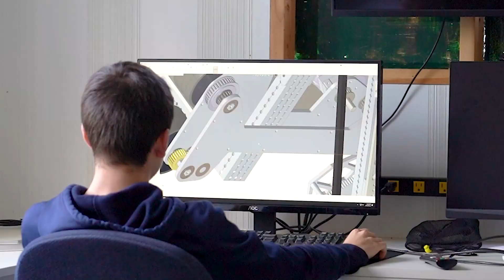CyberKnights: FIRST Robotics Team Story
In robotics, there are valuable lessons for students and mentors alike.

Watch how the CyberKnights, a FIRST robotics team champion sponsored by RTX, with the encouragement of their RTX mentor, faced challenges after a poor performance and scrapped its robot to build a new one in just nine days.

Learn more about our strategic impact partners like FIRST and how we advocate for lifelong learning